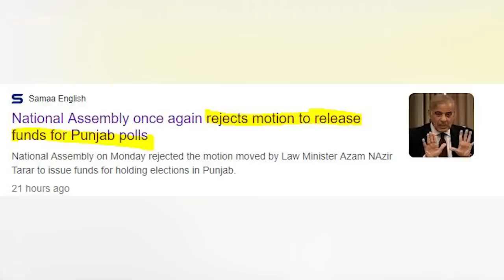DG ISI Big Meeting with Chief Justice in Supreme Court | Election Funds Refused? Army Chief to China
Today's News Headline: DG ISI Big Meeting with Chief Justice in Supreme Court | Election Funds Refused? Army Chief to China

- Why is State Bank not releasing funds to Election Commission? Report
- Imran Khan reached Lahore High Court
- US to go against Pakistan's establishment?
- Army Chief urgent tour to China?
- Big and important meetings in the Chief Justice chamber
- Does DG ISI & IB meet Chief Justice Umar Ata Bandial?
- What is discussed in the meeting between DG ISI and Chief Justice of Pakistan Umar Ata Bandial?
- Election in Azad Kashmir
- Afghanistan Foreign Minister meeting with Bilawal Bhutto
- Is there not enough funds for the election, or is it a game?
Get updates on all these latest Pakistan live news headlines in today's Sabee Kazmi analysis!